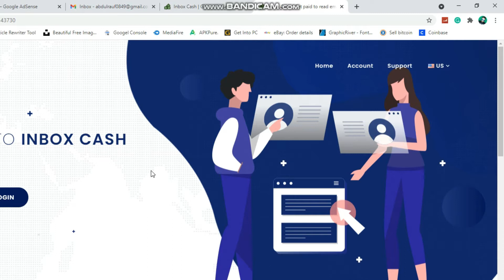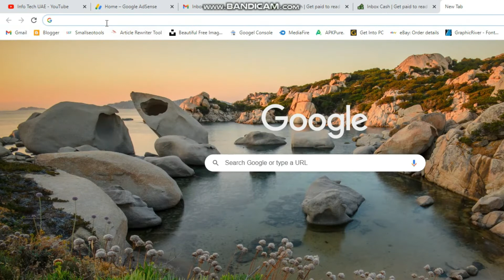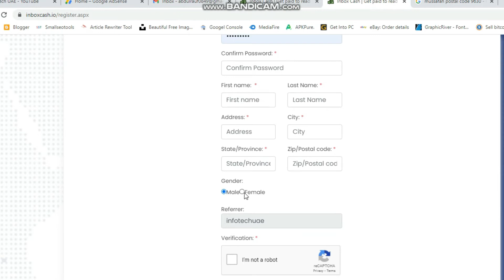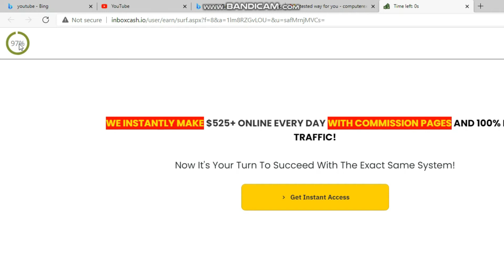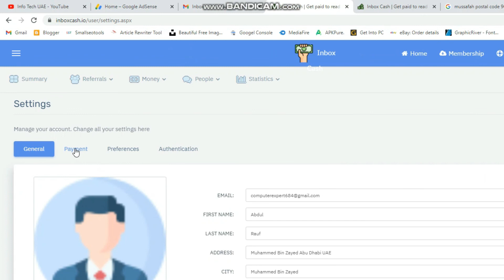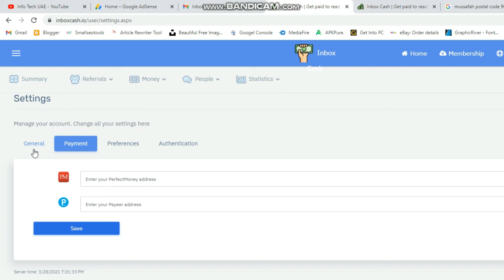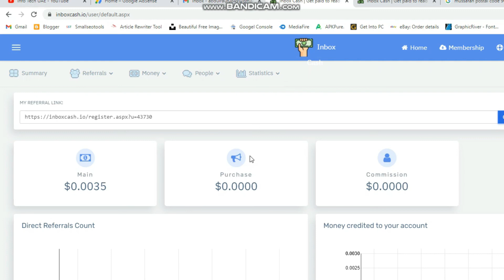Earn Money Onlion Just Read Email 2021